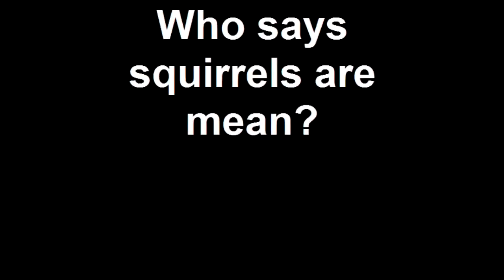Molly + Bob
My husband and our Hurricane Rita rescue, Molly. How can you not see the love? Haha